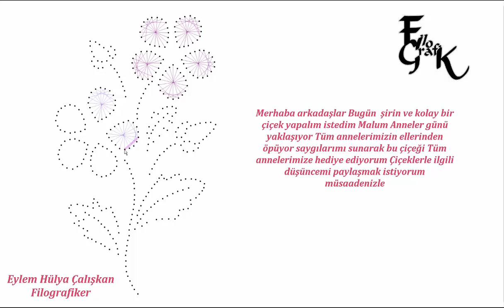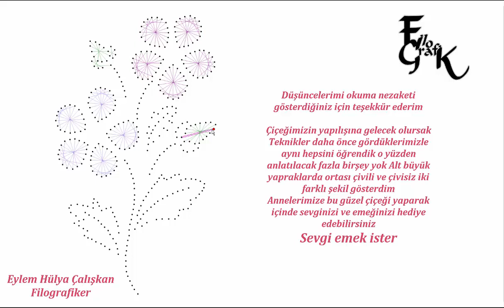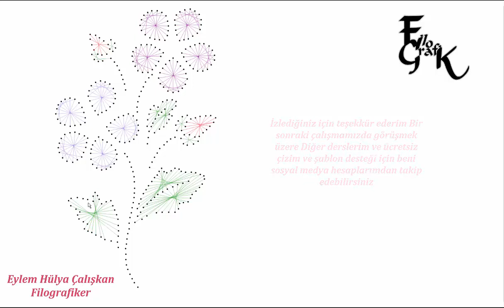Filografi Dersleri 22. Ders Anneler gününe özel çiçek yapılışı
Merhaba arkadaşlar
Bugün  şirin ve kolay bir çiçek yapalım istedim Malum Anneler günü yaklaşıyor
Tüm annelerimizin ellerinden öpüyor saygılarımı sunarak bu çiçeği Tüm annelerimize hediye ediyorum
Çiçeklerle ilgili  düşüncemi paylaşmak istiyorum müsaadenizle
Anneler ,Sevgililer, evlilik, doğum günleri, ve dahası yeni ürettiğimiz anlam veremediğim daha bir çok özel günümüz var
bir çok kadın bu özel günler de ufakta olsa bi hediye bekler bir çoğumuzun başvurduğu hediye de çiçektir Çünkü daha anlamlı olduğunu düşünürüz
Peki şartlı sevgi sevgi midir? Hayır tabi ki
Ama değil , eğer değil, rağmen sevebilmeli insan
En güzel hediye sevdiklerimizin sağlıklı ve yanımızda olmasıdır

Çiçek konusuna dönecek olursak şahsen benim düşüncem bir canlının yaşamına son vermek başka bir canlıya sevgi ifadesi olamaz olmamalı

Çiçekler, ağaçlar Tıpkı bizim gibi nefes alan topraktan, havadan, sudan  beslenen canlılardır Kendi doğalarında doğal süreçlerinde bırakmak gerektiğini düşünüyorum Yaşamına son verilmiş bir canlıyı ceset olarak kim hediye etmek/almak  ister ki

Bir canlının yaşamına son vermek ya da sonlandırılmasına vesile olmak başka bir canlıya sevgi ifadesi olamaz Lütfen sevdiklerinize canlı çiçekler alın ve sevginizi bu çiçeklerle birlikte büyütün Ve her daim sevgiyle kalınİçi dolu dolu en güzel hediye 6 hece, iki kelimedir.
Düşüncelerimi okuma nezaketi gösterdiğiniz için teşekkür ederim

Çiçeğimizin yapılışına gelecek olursak
Teknikler daha önce gördüklerimizle aynı hepsini öğrendik o yüzden anlatılacak fazla birşey yok Alt büyük yapraklarda ortası çivili ve çivisiz iki farklı şekil gösterdim
Annelerimize bu güzel çiçeği yaparak içinde sevginizi ve emeğinizi hediye edebilirsiniz
Sevgi emek ister